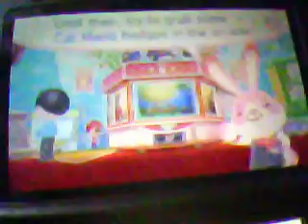Best Camera Ever - Test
. If you cannot tell already, this is a joke.

Thanks for visiting the video! I do videogame related things and alot more! Don't forget to like the video if you enjoyed it ( i hope) and if you have ANY video suggestions or feedback, plz leave a comment below, so you will see me with improvements in the future.